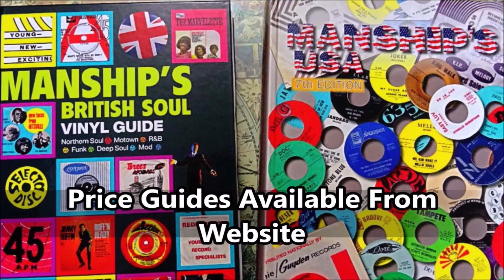Eric Barnett - Double Up - Crab : 27 (45s)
Eric Barnett - Quaker City - Crab : 27 (45s)

Two 1969 instrumental classic Skinhead Reggae motivators, on one disc.

Simplistic but addictive keyboard magic no matter which side you drop the arm on.

Condition is everything - this 45 is super clean mint minus throughout.

Listen to the crisp clean mint minus quality sound playback, then spy the near perfect label vista - 4 prong centre intact - comes with its scalloped, flipback birth-sleeve
Condition Report
as described above.